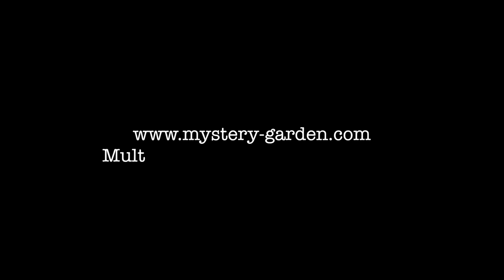HERstory © Part I: The Past & Birth of New Concept Pop Genre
HERstory © Part I: Edu-tainment in Spiritual Pop Fashion and our special Mystery Trailers giving you a bit more Insight into the SECRET "LIVING" PROJECT (MADE IN HEAVEN)

Join the Archangel Michael Movement Now by signing up for our FREE MEMBER AREA, where the Birth of the Virtual World has taken Place Dec 21st 2012 and a Virtual Evolution is being shaped:

COMING SOON:

Virtual Authentic Ancient Egyptian Magic Schools